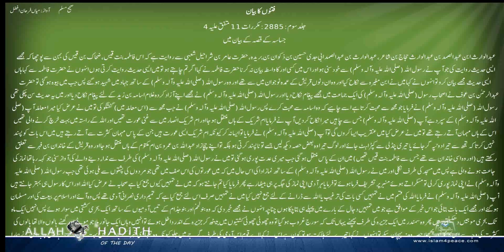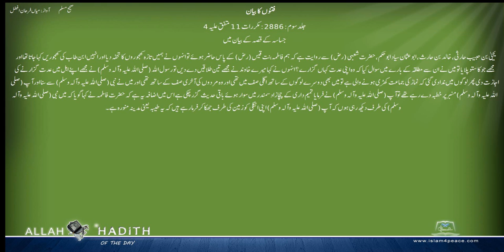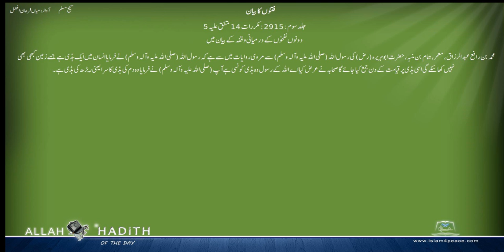Sahih Muslim Urdu Preview صحیح مسلم